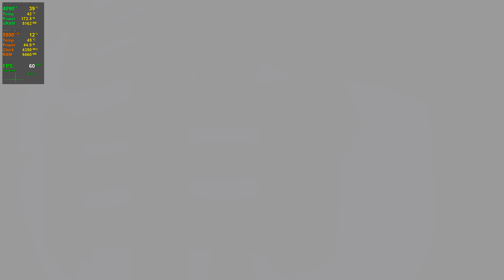DRAGON BALL: Sparking! ZERO - First Few Mins Gameplay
PC Specs
CPU: AMD Ryzen 7 5800X3D
RAM: 32gb DDR4 3200
GPU: RTX 4090 FE
Storage: 1TB SN570 NVMe SSD

DRAGON BALL: Sparking! ZERO takes the legendary gameplay of the Budokai Tenkaichi series and raises it to whole new levels. Make yours the destructive power of the strongest fighters ever to appear in DRAGON BALL!